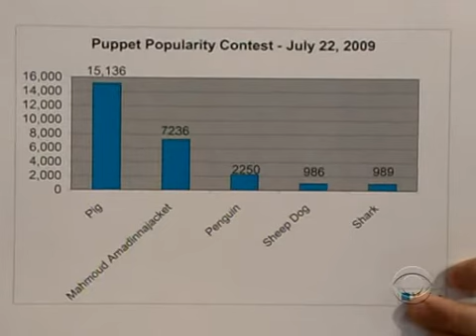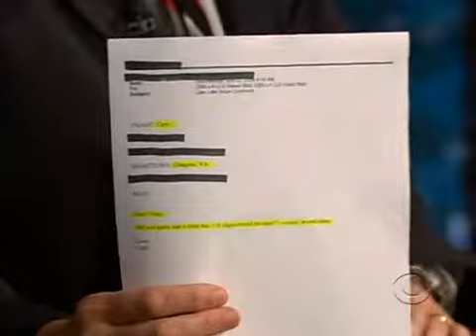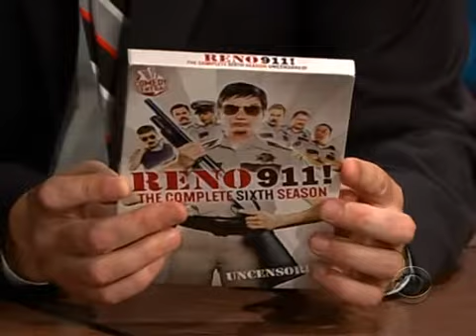Late Late Show with Craig Ferguson 7/22/2009 Tom Lennon, Kelly Rowland, Dobie Maxwell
Guests: Tom Lennon, Kelly Rowland, Dobie Maxwell